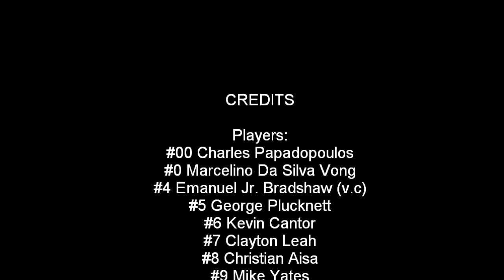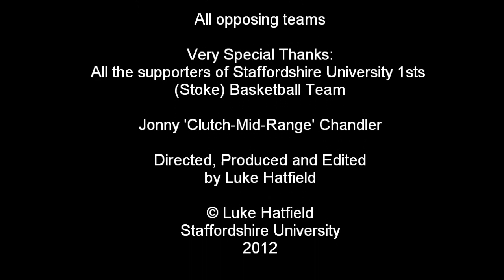Staffordshire University Stealer's Season Highlights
Highlights from the 2011-12 season for the Staffordshire Stealer's